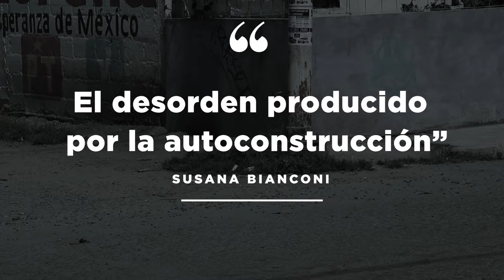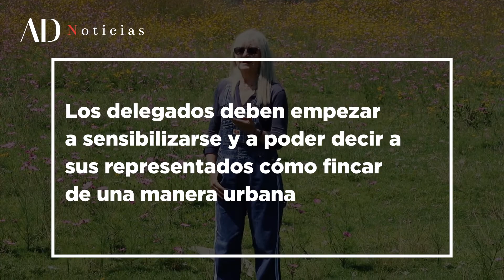El desorden de la autoconstrucción en Toluca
La urbanística en la zona norte de Toluca está olvidada. Baches, ventas ilegales de terrenos y transporte dañan la imagen de la región.

De esto nos habla la doctora en Diseño, Susana Bianconi